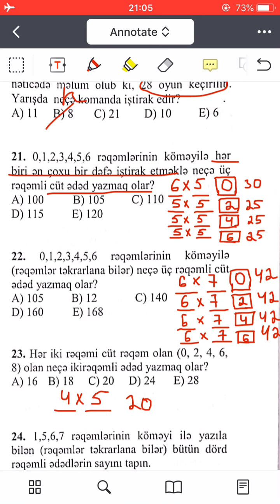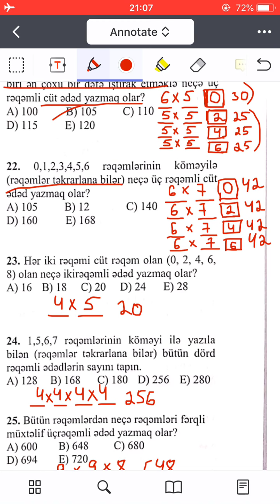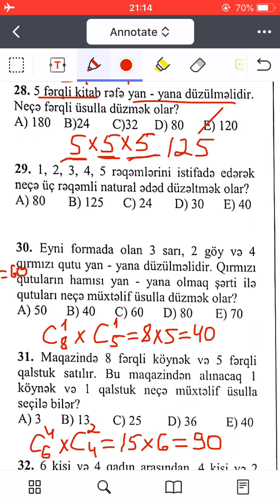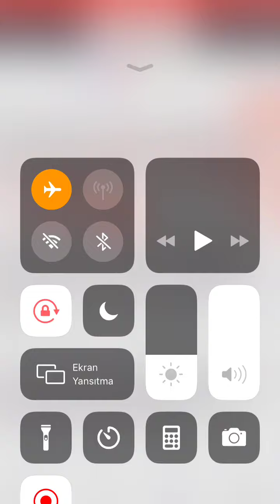Çoxluqlar,ehtimal nəzəriyyəsi(test izahı,21-40). Kainat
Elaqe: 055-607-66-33